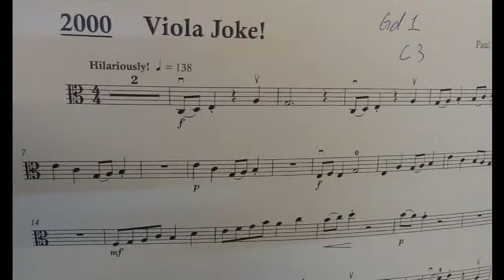Viola Exam Pieces Grade 1 C3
Viola Exam Pieces - Grade 1 - C3, played by Mike Chau